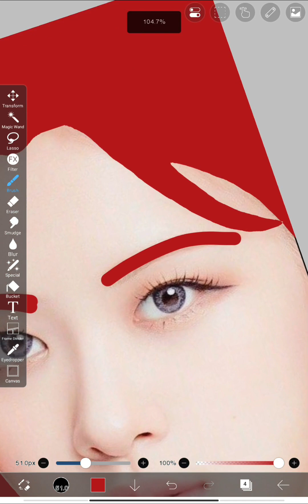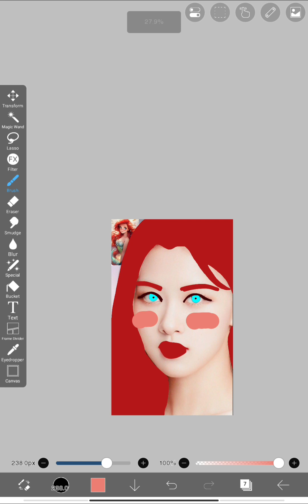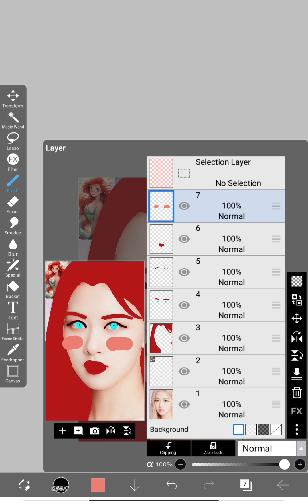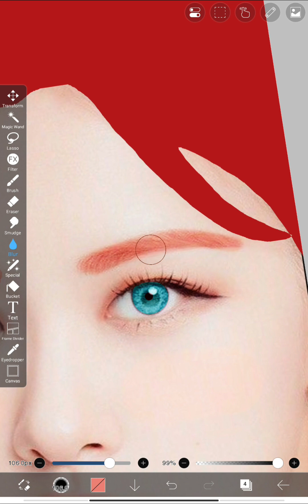Rose black pink 🖤💓🖤💓. Favourite Disney princess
Rose black pink 🖤💓🖤💓